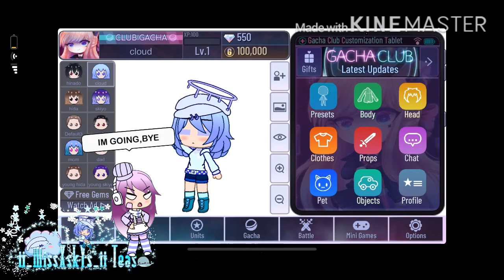If my old oc visited gacha club... | SKIT | ii_MissXskYs_ii Teas | Re uPlOaDD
I did not add sound because i was too lazy...so ye. Good day / afternoon / night whales and clouds! 🐳☁️✨